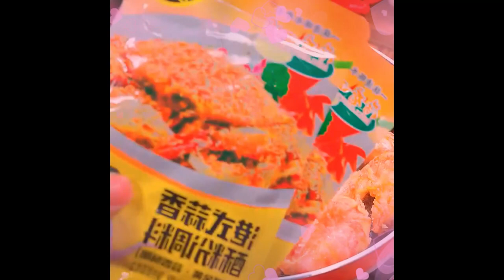A smart mother makes this steamed seabass for her children to eat every day Foods 1